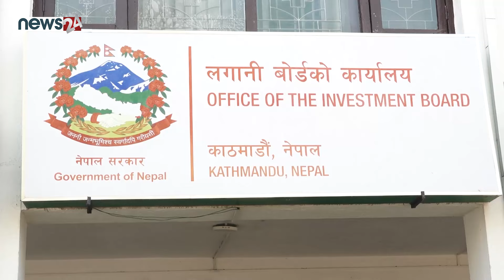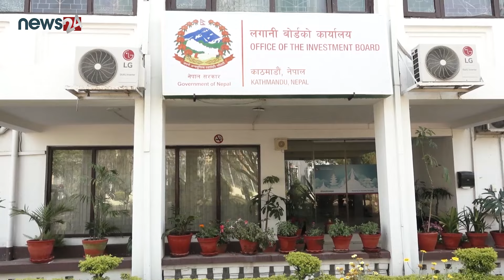लगानीको माहौल बनाउँदै सरकार, १० वटा ऐन संशोधन, बहुपक्षीय लगानी सुरक्षा सम्झौता - NEWS24 TV